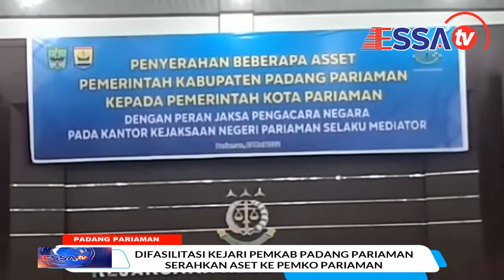ESSA TV ...DIFASILITASI KEJARI PEMKAB PADANG PARIAMAN SERAHKAN ASET KE PEMKO PARIAMAN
BERKAT PENDAMPINGAN KEJAKSAAN NEGERI PARIAMAN/ ASET PEMERINTAH KABUPATEN PADANG PARIAMAN YANG BERADA DI WILAYAH PEMERINTAH KOTA PARIAMAN SEJAK 2007 TAHUN LALU/ AKHIRNYA AKAN DISERAHKAN.

ASET YANG AKAN DISERAHKAN ITU ADA 6 ASET SEBAGAI BERIKUT/TANAH LAPANGAN MERDEKA YANG BERADA DI PUSAT KOTA PARIAMAN/TANAH DAN BANGUNAN PARIAMAN PLAZA